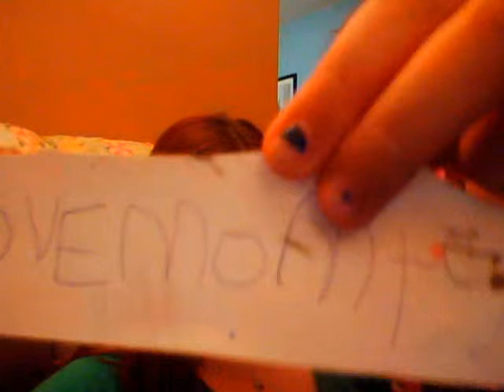B is for Biff Tannen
Our alphabet game gets its second entry.